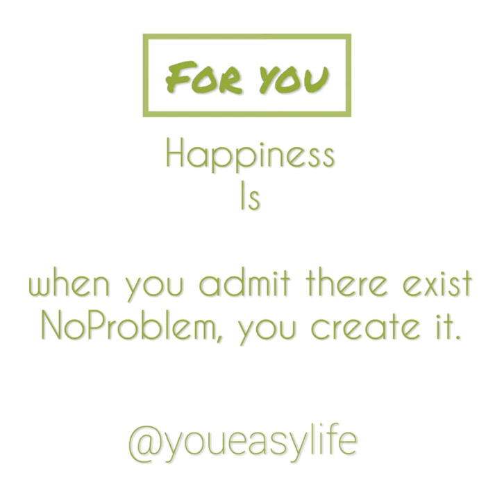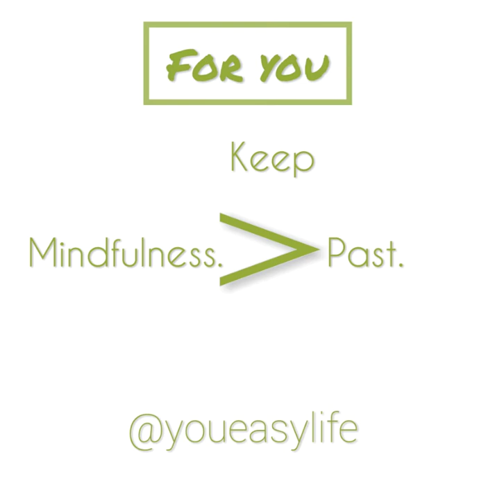For You!! Part 11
We the team are grateful for 30000+views

-You & Easy Life Team